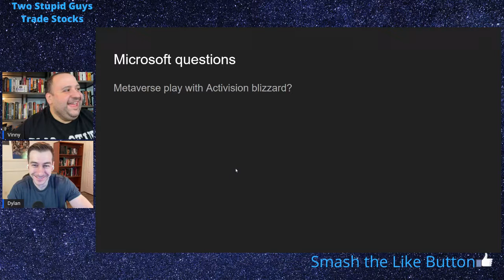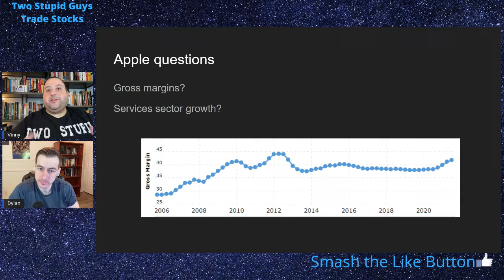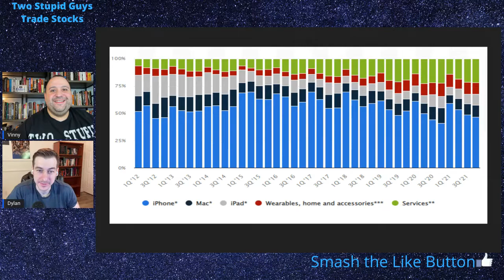Big Tech Earnings Week! Major Volatility Ahead!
We discuss the upcoming Microsoft and Apple tech major cap earnings!